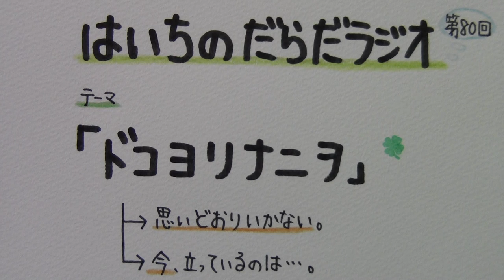【はいちのだらだラジオ】 第８０回 － ドコヨリナニヲ